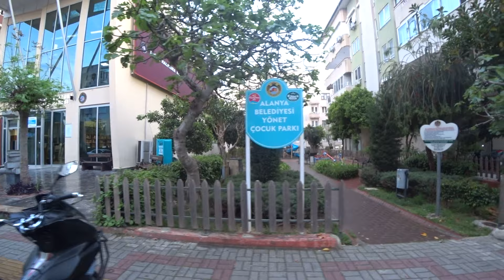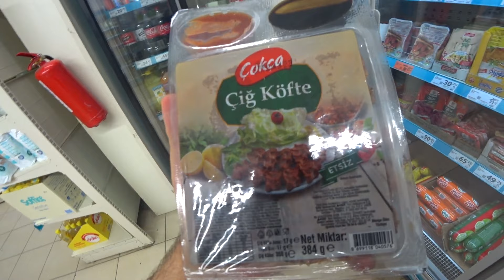ДОЖДЬ АЛАНЬЯ 6 АПРЕЛЯ 2024 РОМКА РОКЕР ALANYA ROMKA ROKER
Аоанья 6 апреля 2024 прогулка под дождем.